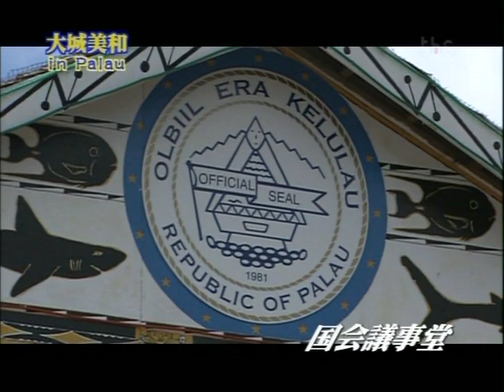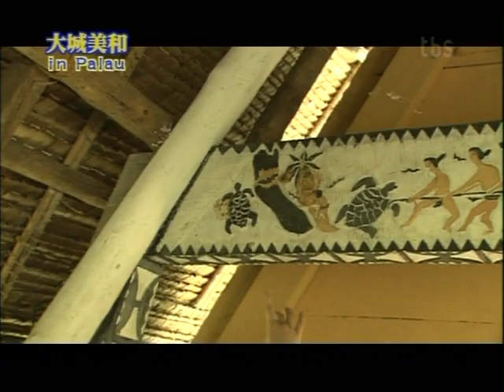テレ朝エンジェルアイ大城美和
つんくさんの曲が好きでハロプロにハマりました！